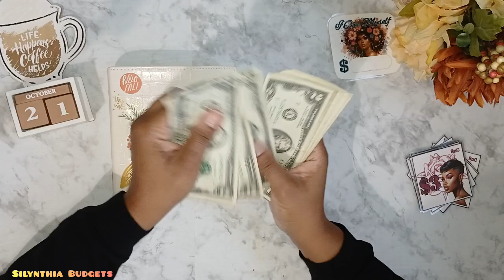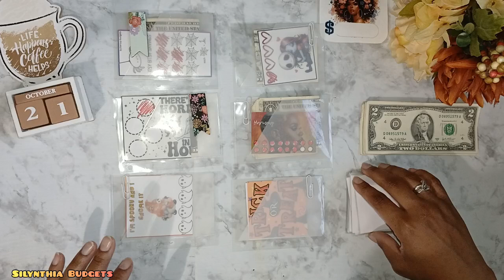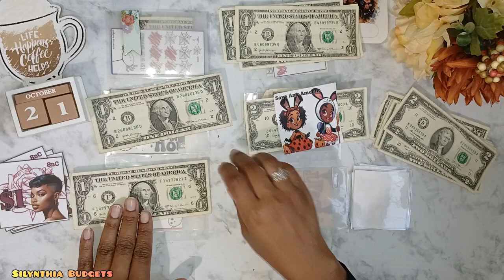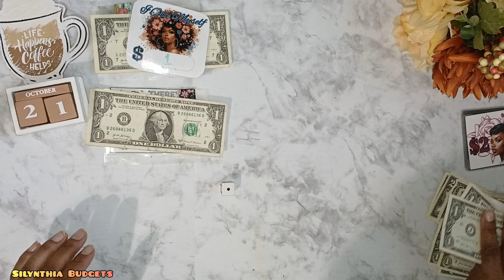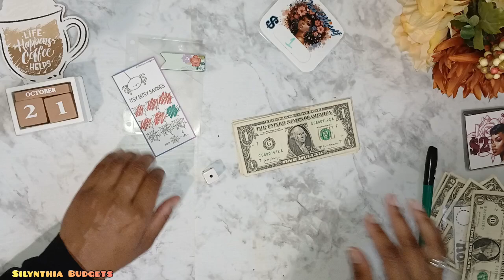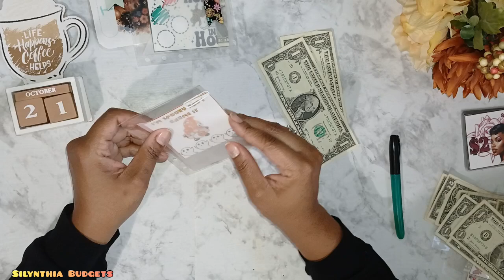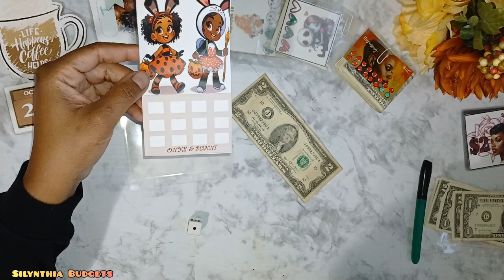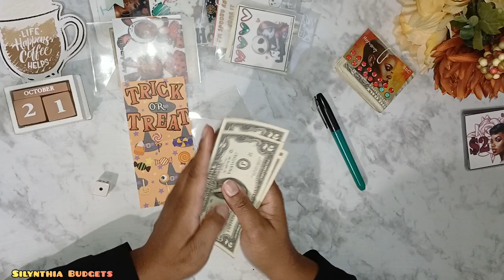Mini Monday 💸 Cash Stuffing | Savings Challenges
I am Silynthia Budgets. 💸
Age 43
Mom of 3 (1 in heaven)

🎃Channels Participating in October Collab

Channels Mentioned:

👻  @Need 2 Budget